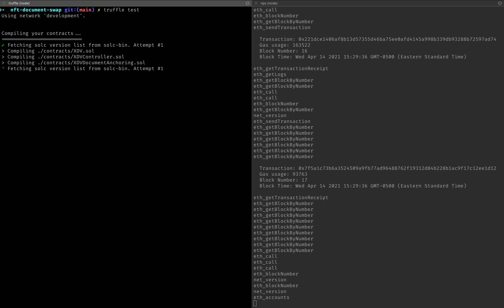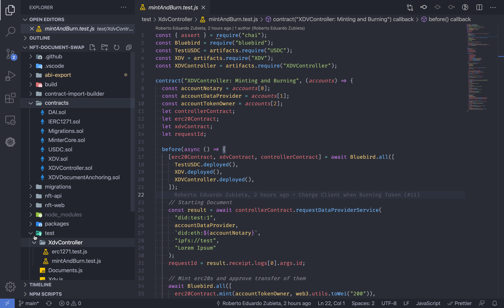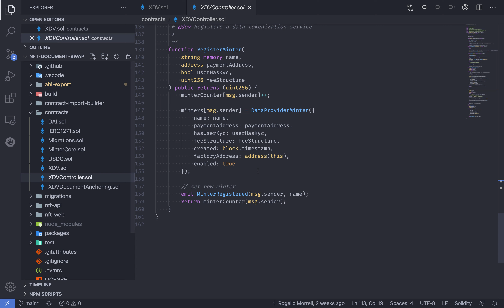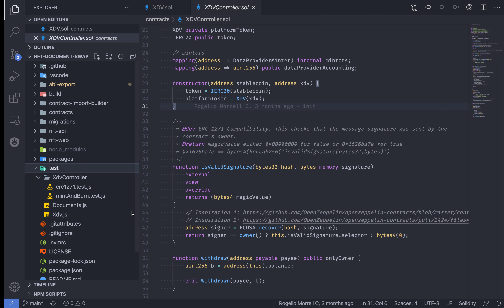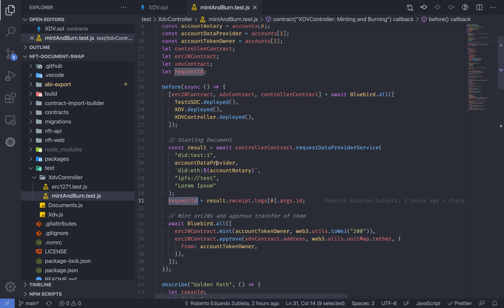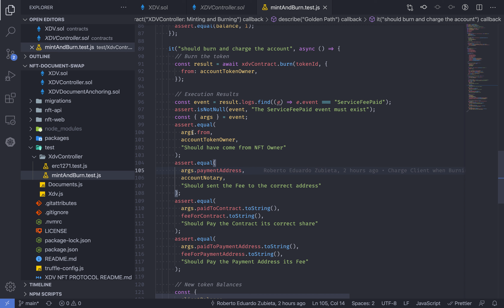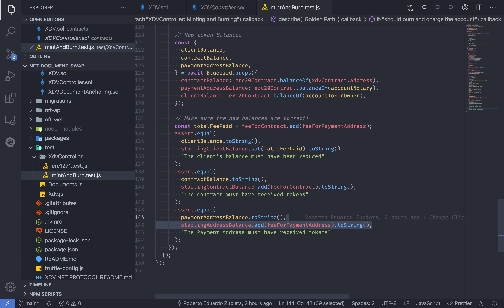NFT Document Swap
Transferencia de documentos encriptados por medio de tokens NFT a través de la red Ethereum. En este video hago una pequeña narración de los Contratos Inteligentes.